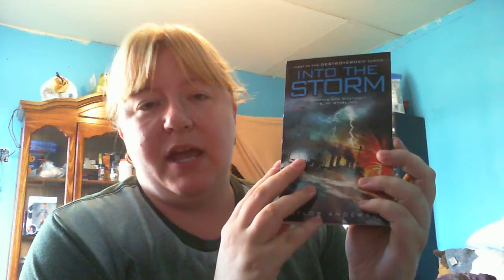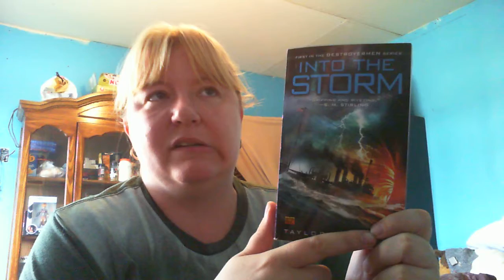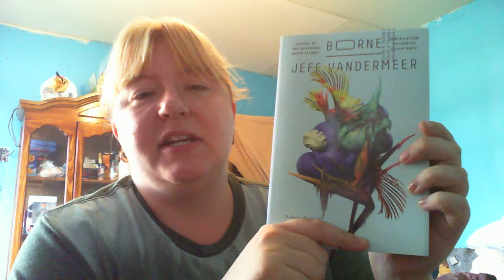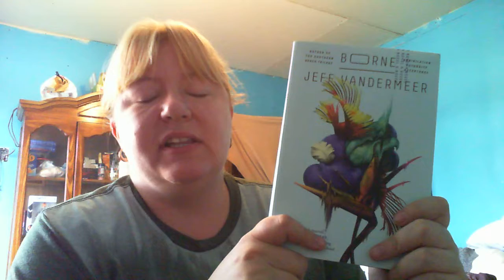Recent Reads (Thriller, Science Fiction, Fantasy)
Photography & Graphic Editing: Myself (Crystal)
Thumbnails may contain images that appear to be book covers. These are photographs taken by myself of books that I own.